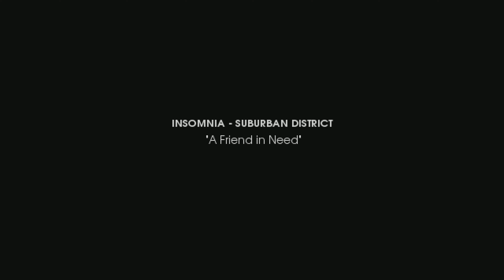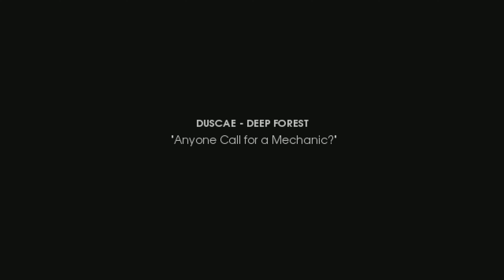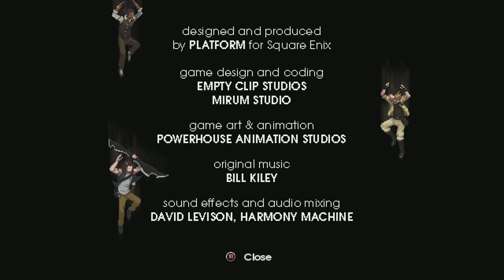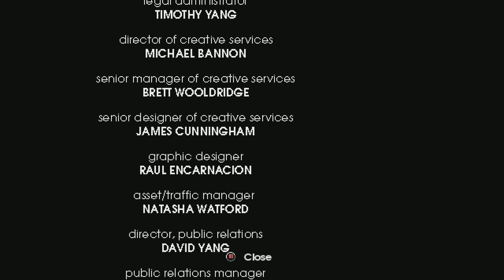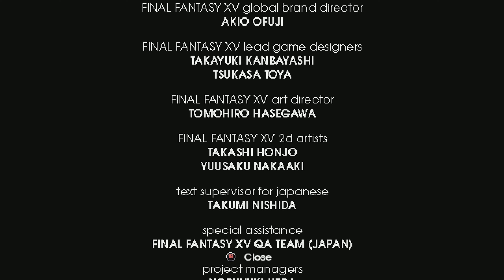A King's Tale: Final Fantasy XV | Game Movie (4K60)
A King's Tale | Final Fantasy XV (All Cutscenes/Dialogue)

Release Date: 11/28/2016
Developer: Empty Clip Studios
Publisher: Square Enix

All cutscenes, dialogue, and gameplay recorded on Xbox Series X All footage in this video was recorded and edited by myself.